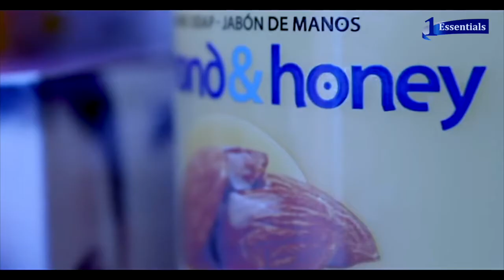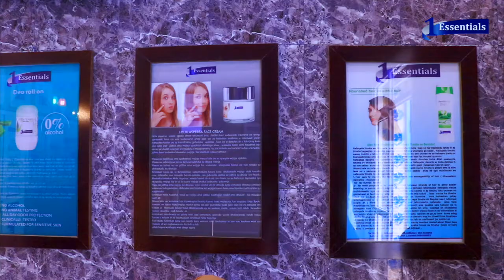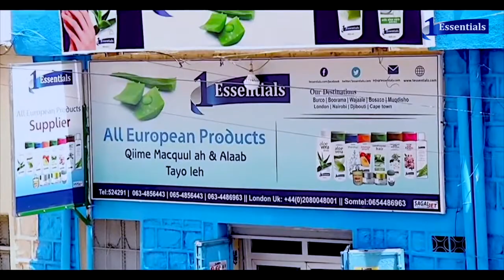1 Essential Herbal Advertising Officials Video (2021)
1 Essential Herbal Advertising Officials Video (2021)